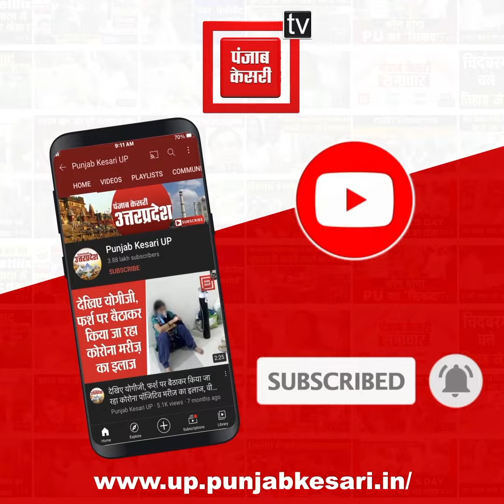Bijnaur: स्पा सेंटर में चल रहा था सेक्स रैकेट, 5 लड़कियों समेत सेक्स रैकेट के 14 सदस्य गिरफ्तार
Bijnaur

स्पा और मसाज सेंटर से कथित तौर पर संचालित हो रहा था सेक्स रैकेट

बिजनौर के नजीबाबाद में एक स्पा और मसाज सेंटर पर छापेमारी करते हुए पुलिस ने जिस्मफरोशी के धंधे का खुलासा किया.स्पा और मसाज सेंटर से कथित तौर पर सेक्स रैकेट संचालित करने के आरोप में पुलिस ने एक स्पा मैनेजर सहित 14 लोगों को गिरफ्तार किया है.